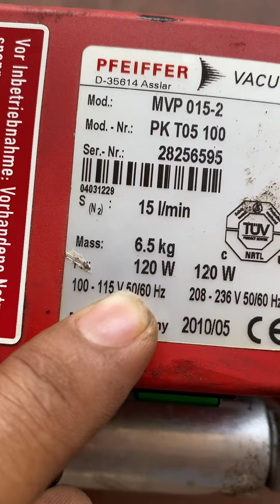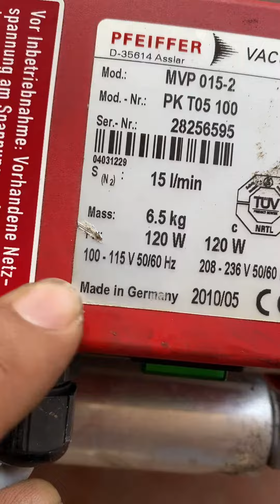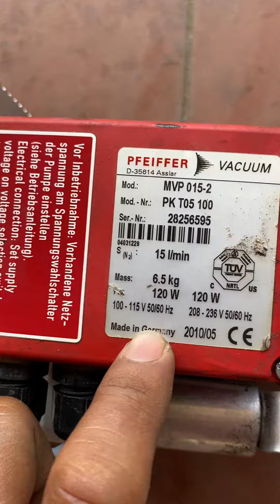Dt0938647376 .Hút chân không made in Germany